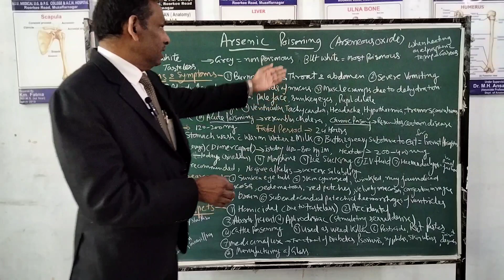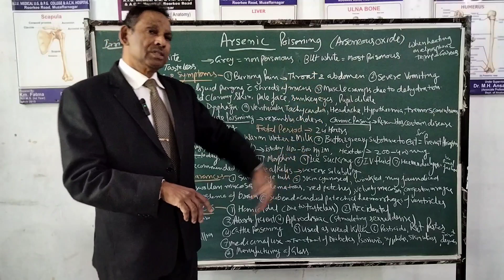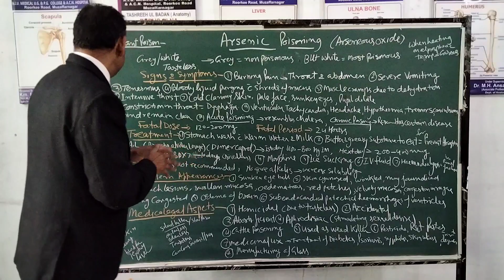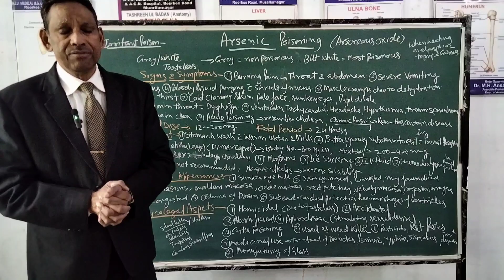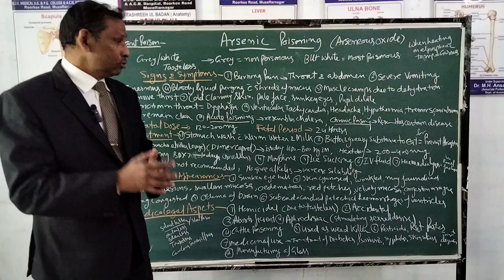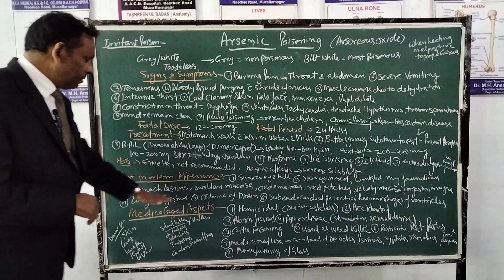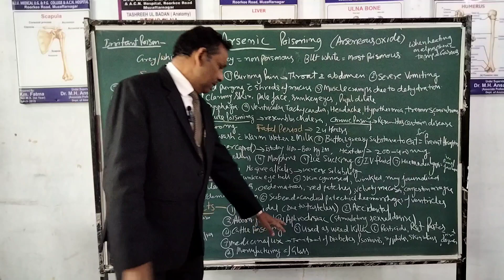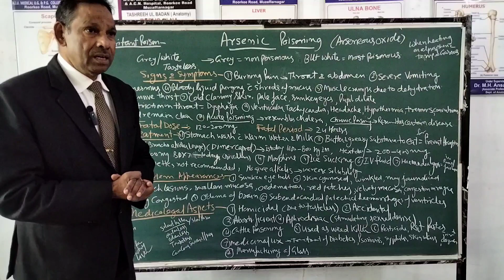Arsenic Poisoning | Vomiting | Muscle cramps | Sunken eyes | Dehydration | Pale face | Hypothermia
The immediate symptoms of acute arsenic poisoning include vomiting, abdominal pain and diarrhoea. These are followed by numbness and tingling of the extremities, muscle cramping and death, in extreme cases.
Content we covered in this lecture are given below.
- Arsenic poisoning
- Burning pain
- Vomiting
- Sunken eyes
- Muscle cramps
- Convulsion
- Cholera
- Dysphagia
- Hypothermia
- Tenesmus
- Dehydration
- Pale face